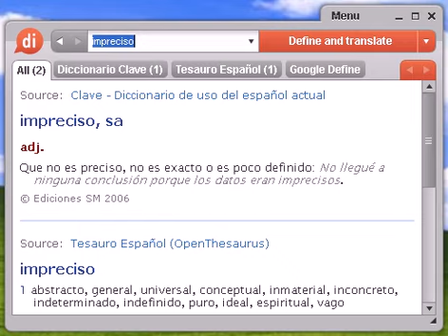Definición de impreciso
Source:  Tesauro Español (OpenThesaurus) impreciso 1 abstracto, general, universal, conceptual, inmaterial, inconcreto, indeterminado, indefinido, puro, ideal, espiritual, vago 2 aproximado, aproximativo, inexacto, a ojo, más o menos 3 borroso, turbio, velado, confuso, ininteligible, nebuloso, oscuro, opaco 4 neutral, aséptico, frío, indiferente, ecuánime, imparcial, objetivo, equitativo, neutro, indefinido, indeterminado 5 oscuro, ambiguo, azaroso, complicado, anfibológico, equívoco, dudoso, confuso, indeterminado, vago © OpenOffice.org

impreciso, diccionario, definición, significado, español, castellano, dixio, imprecisa, imprecisas, imprecisos